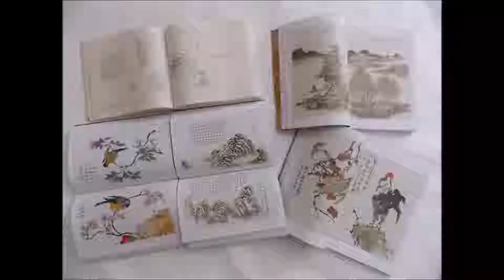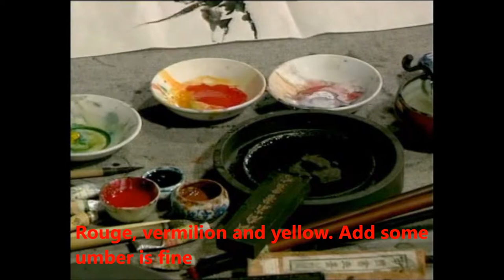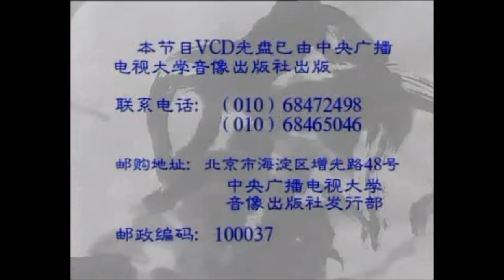【HD】English Caption Flowers and Birds 15 Masterpieces 1 The Mustard Seed Garden Manual of Painting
Flowers and Birds 15 Masterpieces 1
sumiestore.com presents high definition English caption 《芥子园画谱技法讲座》 video to Sumi-e world
Skills for The Mustard Seed Garden Manual of Painting by Wu Peng JieZiYuan
Chinese brush painting sumi-e willow  swallows red leaves  Chinese bulbul Reed